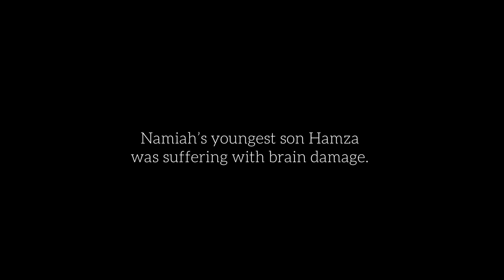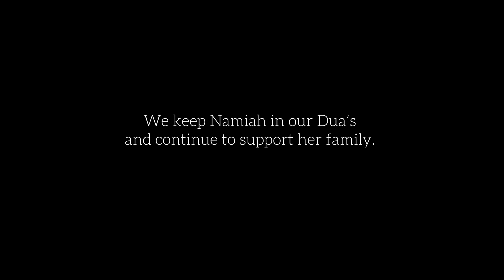Namiah's Story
Our team first met Namiah in August 2020 and they were extremely moved by her story and strength. She told us about how her family had fled from Syria during the conflict and how challenging life was living in a tent and caring for her children on the Syria/ Lebanon border.

Thanks to a generous donor, her family is receiving monthly sponsorship. Namiah was extremely happy to be able to purchase a heater for her tent, food, nappies, and basic medicine for her son Hamza, aged 4, who suffered from brain atrophy.

Tragically, Hamza passed away in March this year but we are continuing to support Namiah and her family. We are grateful that the sponsorship takes care of her daily requirements allowing her family one less thing to worry about in their time of grief.

If you want to find out how you can support more families like Namiah's,